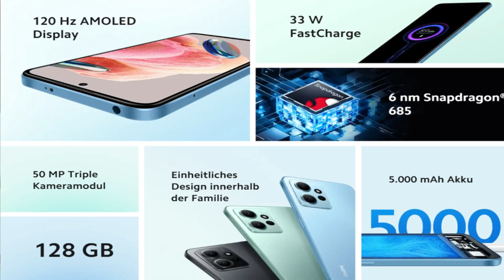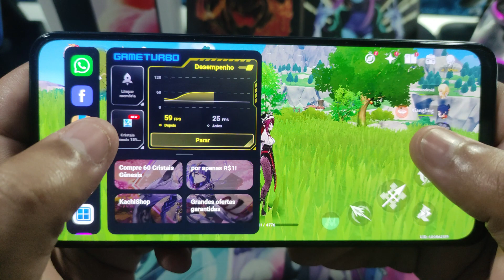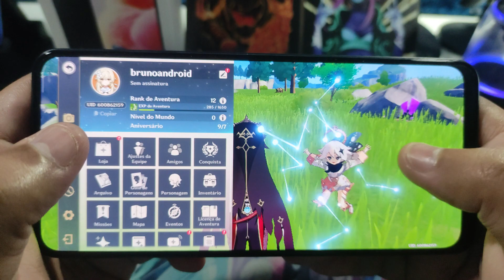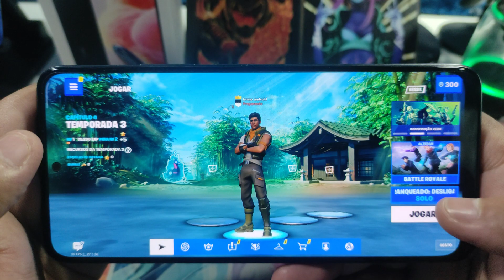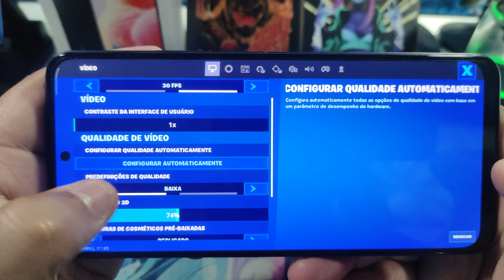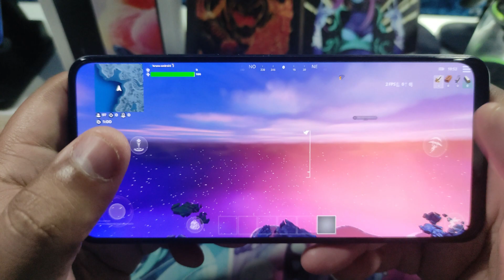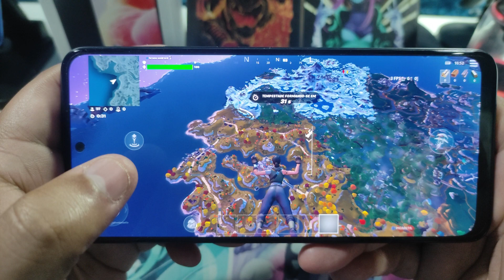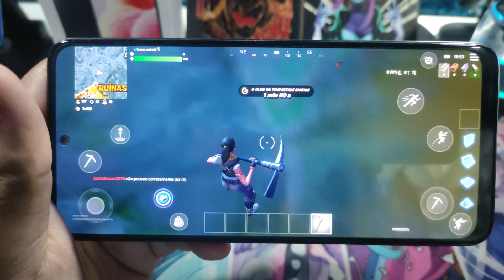XIAOMI REDMI NOTE 12 RODA FORTNITE E GENSHIN IMPACT? VAMOS TESTAR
Faça uma doação para ajudar a continuar a produzir vídeos! no PIX abaixo!

Mais vídeos nas playlists abaixo